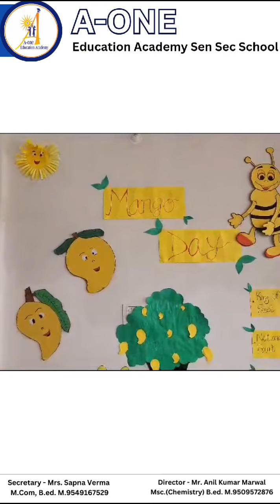mango Day celebration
Video from Anil Marwal